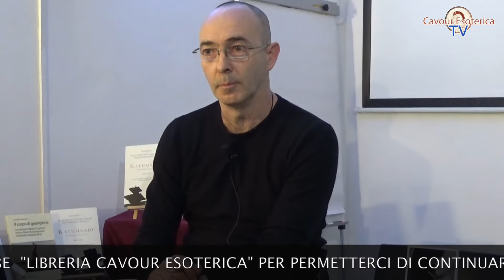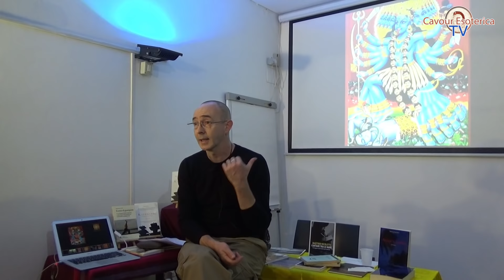Tantra - la Via della Trasformazione - Martino Nicoletti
Imparare a trasformare il “veleno in nettare” e i “demoni in angeli”. Conferenza teorica e pratica condotta da Martino Nicoletti.
21 Aprile 2018. Libreria Esoterica Cavour